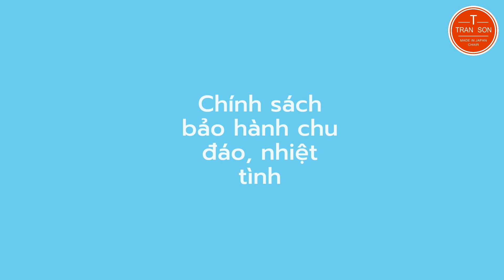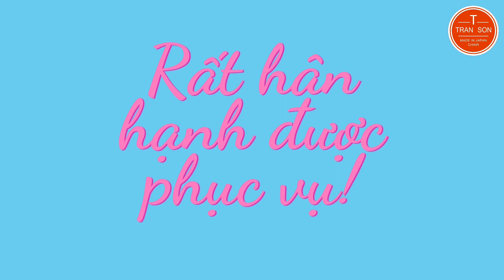Cạnh tranh bán giá rẻ, người mua gặp phải những rủi ro gì?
📞 Hotline / Zalo: 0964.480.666 – Mr Sơn
☎️ Chăm sóc KH: 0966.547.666 – Ms Hà
☎️ Hỗ trợ kỹ thuật, bảo hành: 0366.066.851 – Mr. Chính / 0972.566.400 - Mr Thế
Cở sở 2: Số 7/19, Ngõ 217 Trần Phú, Hà Đông, Hà Nội. ĐT: 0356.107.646 - Ms Huệ
Cơ sở 3: Số 117/13, Lâm Thị Hố, Q12, HCM. ĐT: 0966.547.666 - Ms Hà